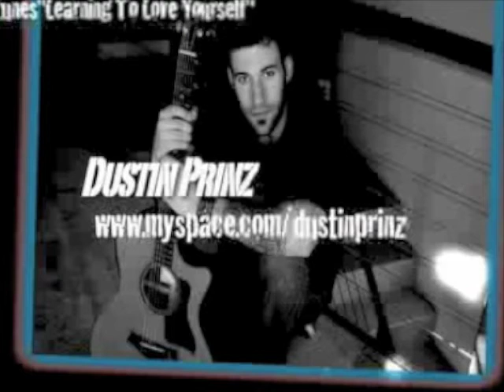Dustin Prinz - Let Her Go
GUITAR LESSONS BY DUSTIN PRINZ —
Would you like to learn my Parapicking technique?  - This Code gives you one day of unlimited access to my lessons and all the other lessons on the site.  Have fun!!

I love sharing my music with others. I produce videos of originals and cover songs to pay tribute to artists that I personally appreciate. I have covered artists such as: Gorillaz, Feel Good Inc. -- Lorde, Royals -- Passenger, Let Her Go -- Black Keys, Gold on the Ceiling - Mumford and Sons, Little Lion Man - Warren G, Regulate and more.  I self-produce the audio and video on all my Youtube content. I play all the instruments with the exception of a few guest musicians on some of the videos .  I have produced three CD's with the first entitled Learning  To Love Yourself 2009 followed by Drugs 2010 and Eleven 2014. I've worked diligently to develop a unique musical style but I have to admit that I've drawn inspiration from many of my favorite musicians such as: Michael Einziger of Incubus, Bon Iver, Travis Meeks of Days Of The New, Jason Mraz , John Mayer, Tommy Emmanuel, Rodrigo y Gabriella and John Gomm.